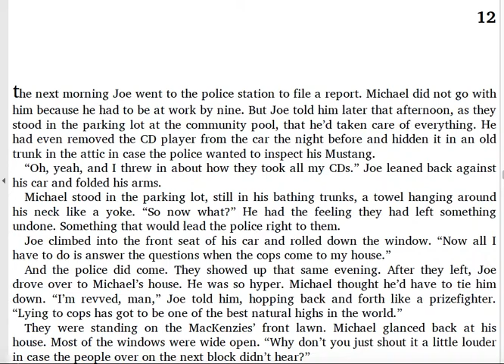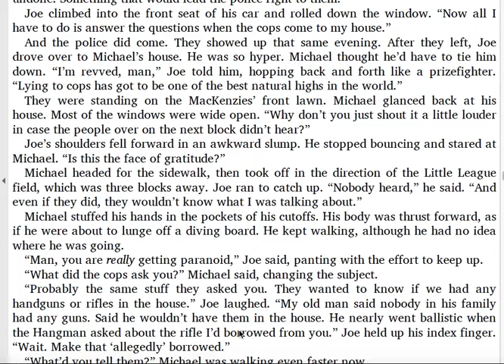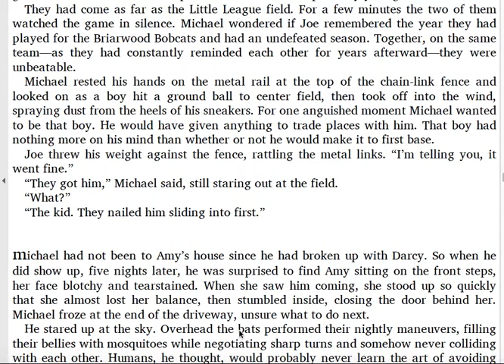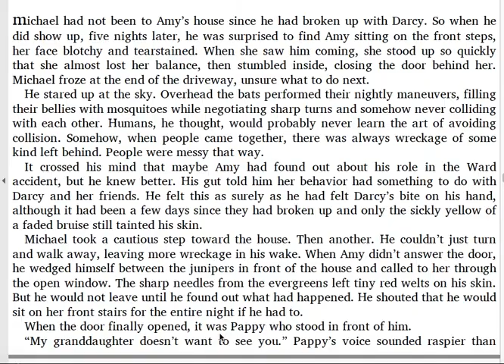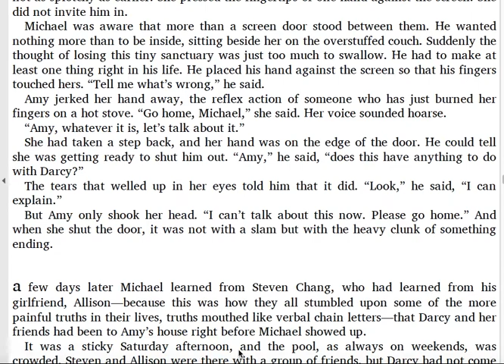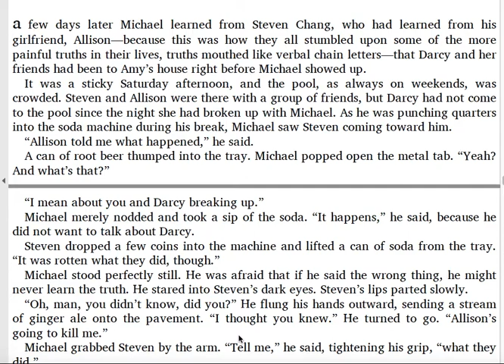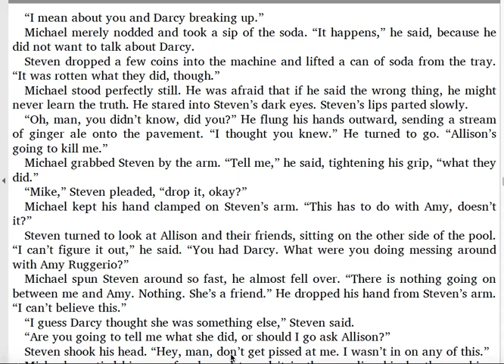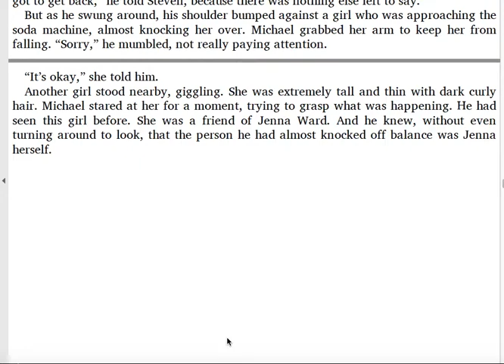Swallowing Stones Chapter 12